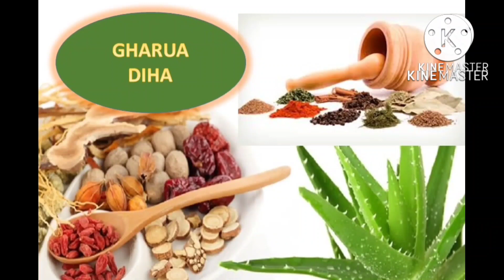23 নবেম্বৰ বুধবাৰে আঘোণৰ ডাঙৰ অমাবস্যা ভুলতো নকৰিব এই কাম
অমাবস্যা